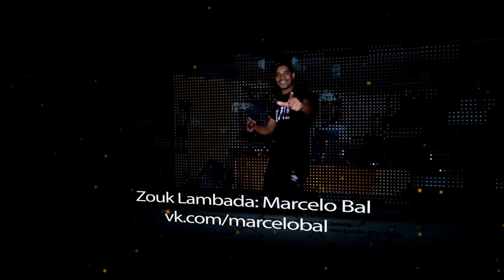Zouk with Marcelo Bal